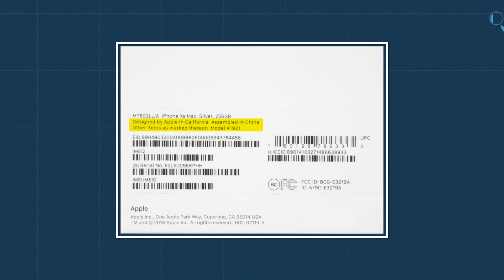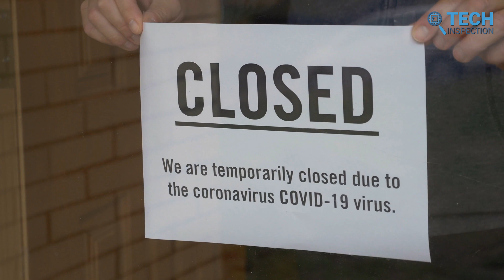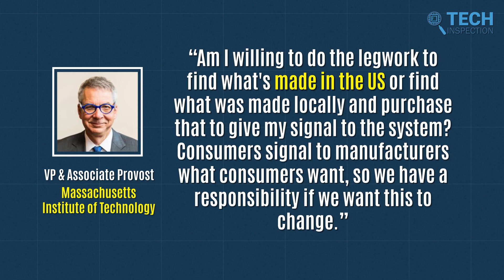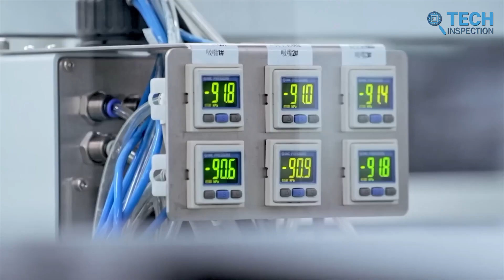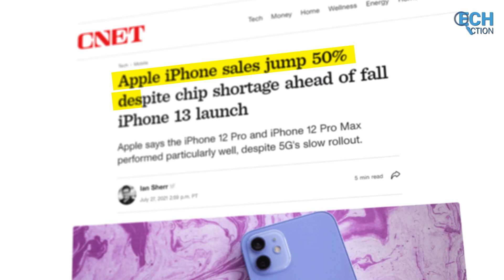Why Your Phone is NOT Manufactured in The USA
While most cell phones you see are made in China, does it ever make you wonder why smartphones are not manufactured in the USA even if the company originated in America? That's what you will find out in our video today, as we share the details on smartphone manufacturing hassles, and also why your phone is not made in the USA